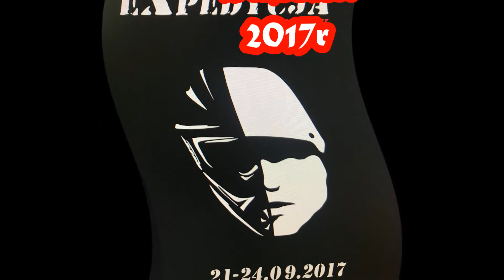eXpedycja Malbork 2017 ATV Olsztyn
Krótka foto-relacja z naszego integracyjnego spotkania